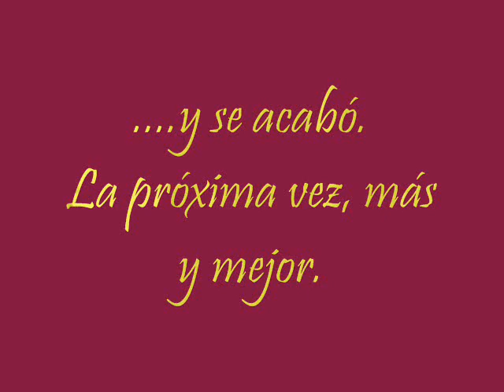Ordesa 2013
En la primavera del 2013 fuimos desde la pradera de Ordesa hasta la cola del caballo y vuelta.
Nos empezó a nevar nada más llegar al parking y fue un sin parar de una mañanera inolvidable.